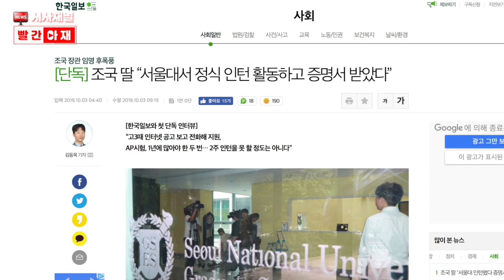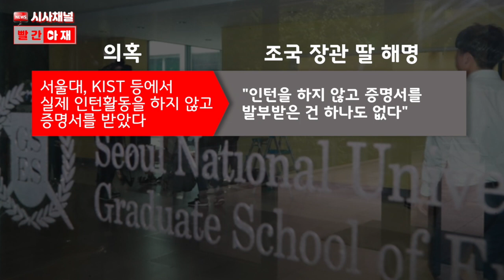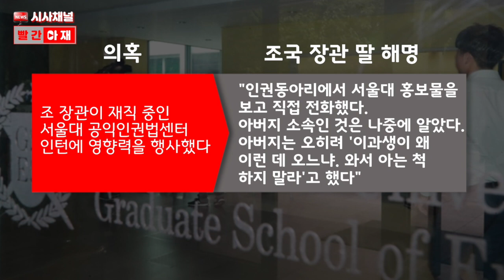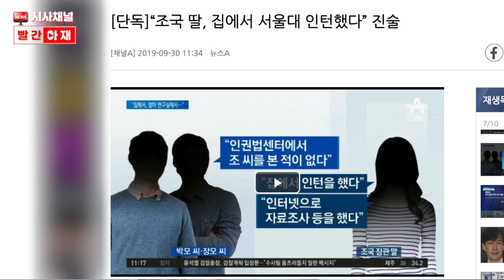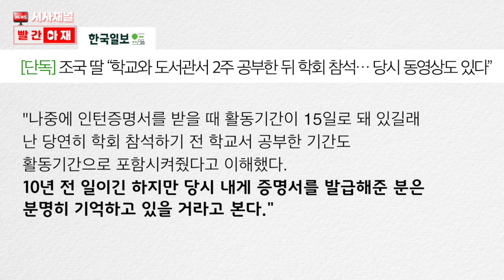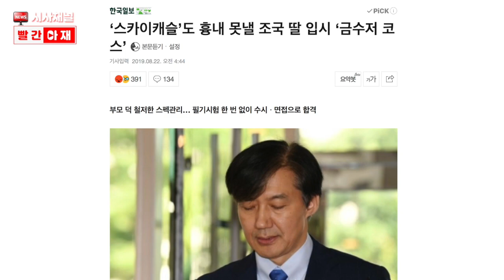조국 딸 최초 인터뷰 "허위 인턴증명서 하나도 없어" [빨간아재]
조국 법무부장관 딸이 처음으로 언론 인터뷰를 통해 해명을 내놨습니다.
최근 제기되고 있는 인턴 증명서 관련 수사에 대해
"모두 직접 인턴을 했고, 허위 증명서는 한 건도 없다"고 반박했습니다.

특히 '집에서 인턴을 했다'는 일부 언론의 보도에 대해서도
"센터측 요구로 2주 동안 학교와 도서관에서 자료 조사와 공부를 한 뒤
학회에 참석을 했고, 당시 학회에 참석했던 동영상도 찾았다"고 말했습니다.